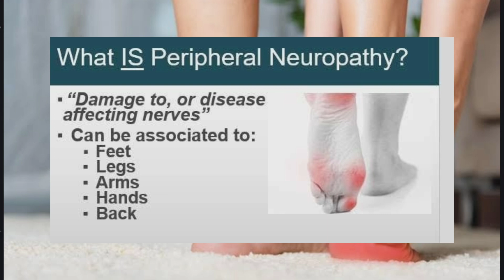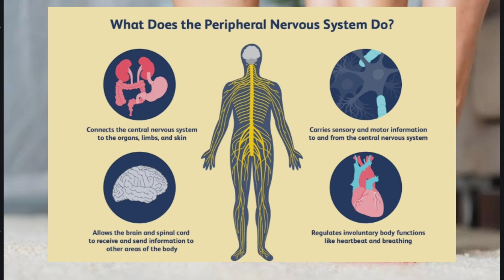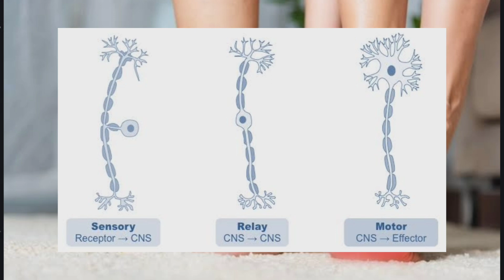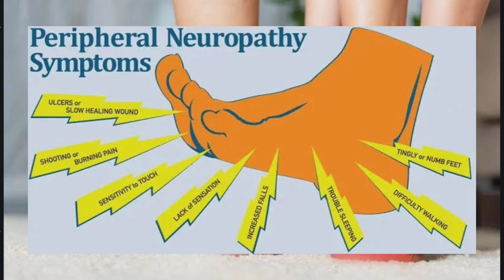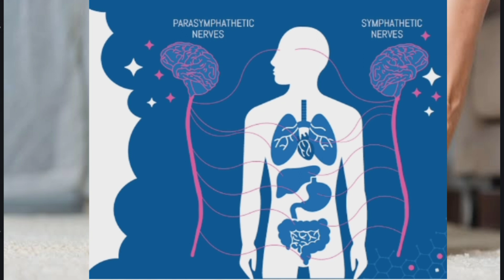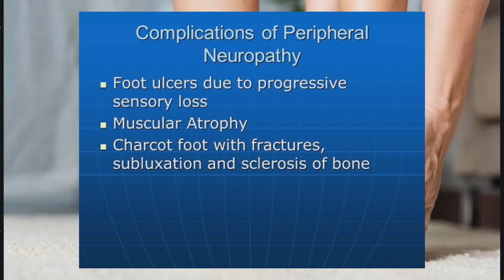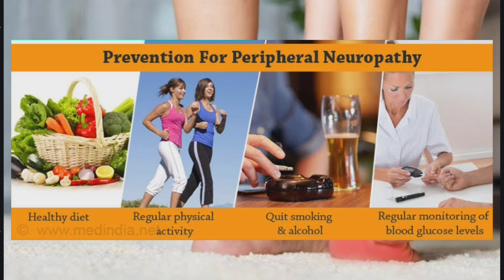Kyu hoty hy aapke feet 🦶mei tingling & numbness, kahin🫨 Peripheral Neuropathy to nhi🤔,Aaiye Jante hy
Peripheral neuropathy is the numbness or tingling sensation in your feet or hands. It affects your peripheral nervous system, especially big trouble for diabetics. Here are some Ayurvedic treatment to treat such dangerous condition.